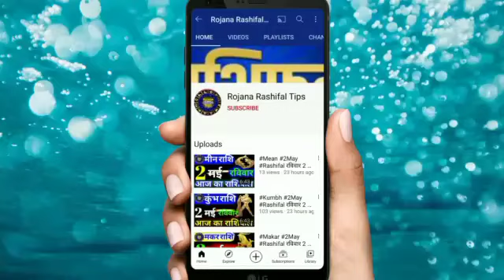मंगलवार 4 मई 2021 मीन राशिफल बहुत कुछ खास बातें एक बार जरूर देखें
मीन राशि 4 मई मंगलवार बड़ी खुशखबरी
रोजाना राशिफल टिप्स

Rashi _mean _astrology
Meen Rashifal video
Aaj Kaisa rahega meen rashifal

मीन राशिफल
4 मई मीन राशि 2021
मीन दैनिक राशिफल
डेली मीन राशि
मीन राशि का राशिफल
महा राशिफल
मीन राशि का महाराशिफल
मीन वैदिक ज्योतिष
वैदिक ज्योतिष मीन राशि
मंगलवार मीन राशि

pisceshoroscope
Aaj Ka Mean Rashi
Mean Rashi 4may 2021
MeanRashi
Mean Rashifal
mahajyotish rashifal
Mean Rojana rashifal
mahajyotish panchang
Vedic jyotish chenal
vaidik Jyoti Mean Rashi
Mean vaidik jyotish